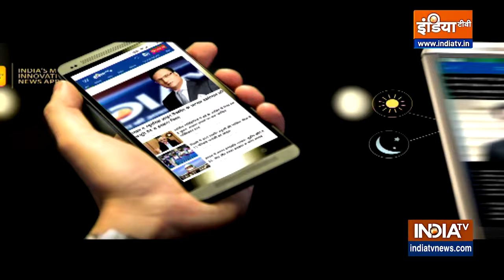Superfood: This Herb Juice Is Effective in Keeping Liver Healthy, Know How to Make It | Swami Ramdev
Swami Ramdev | Baba Ramdev Superfood: Herbs are very beneficial for keeping your liver healthy. In such a situation, know from Swami Ramdev the best way to prepare this juice.